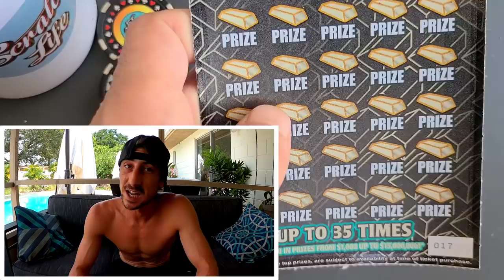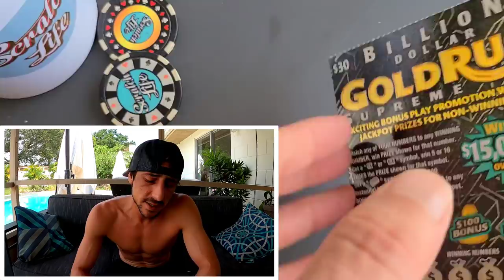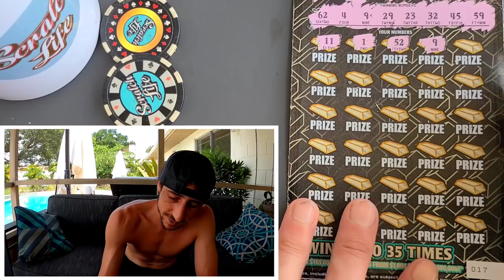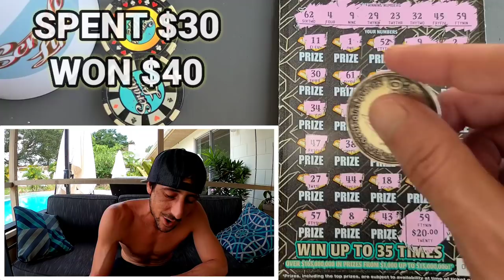Top Row!We Got It🚀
$30 Goldrush Supreme scratch off ticket from the florida lottery!